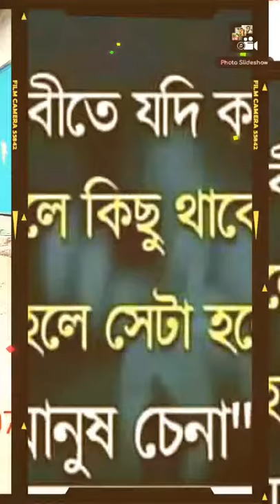Md Ruhulamin www